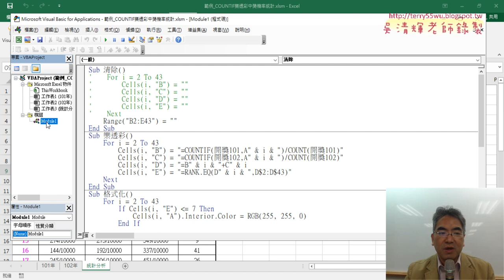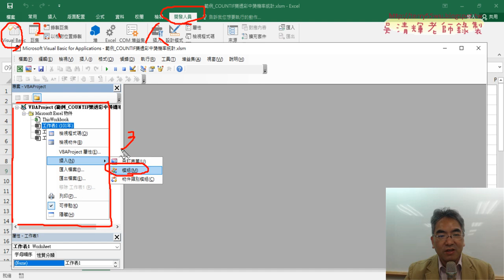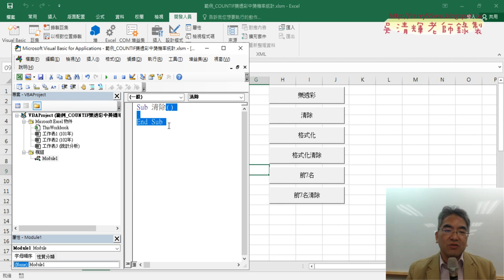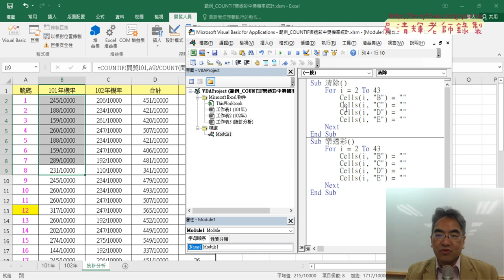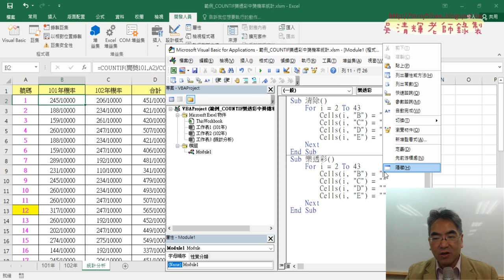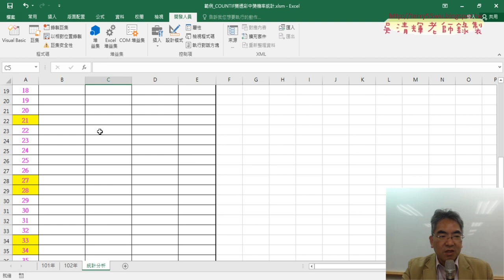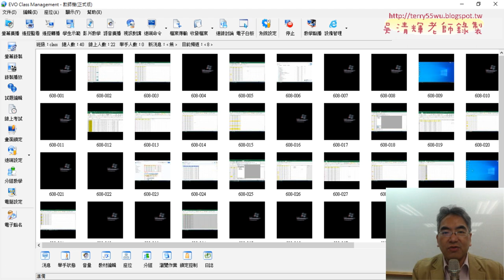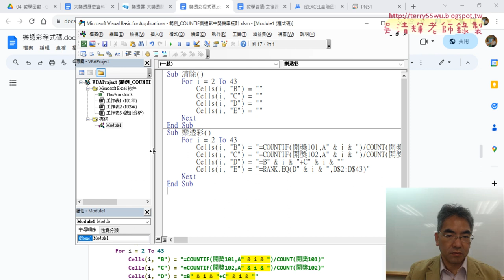05 撰寫樂透彩與清除VBA程式說明